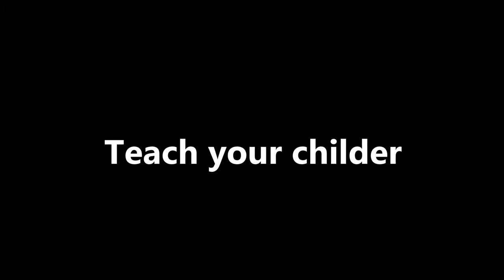Teach your childer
Adventní koncert Kobeřice